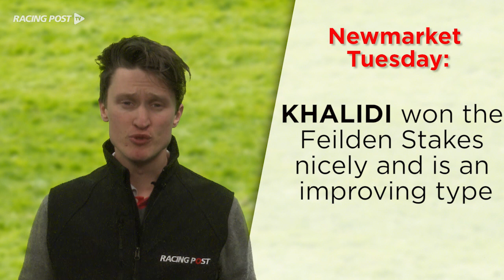The Assessor: Newmarket 18-04-17